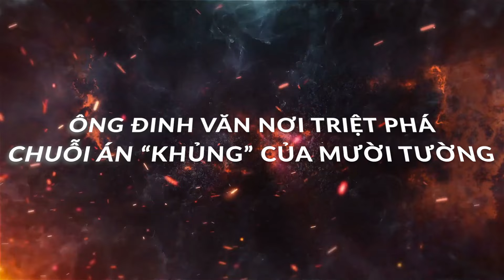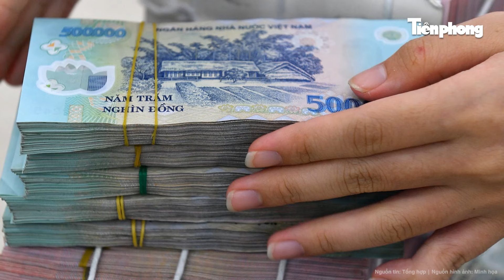Hành trình phá sập đường dây "vàng lậu" cực khủng của Tướng Đinh Văn Nơi chấn động miền Tây | Hồ sơ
Trọng án | Hành trình phá sập đường dây "vàng lậu" cực khủng của Tướng Đinh Văn Nơi chấn động miền Tây
Rạng sáng 30/10/2020, nguồn tin trinh sát từ biên giới báo cáo trực tiếp cho ông Đinh Văn Nơi, thời điểm đó ông đang mang quân hàm Đại Tá và giữ chức vụ Giám đốc Công an tỉnh An Giang, có nhóm đối tượng sẽ vận chuyển số lượng lớn vàng lậu từ Campuchia về Việt Nam.